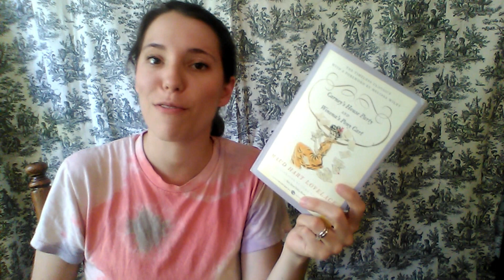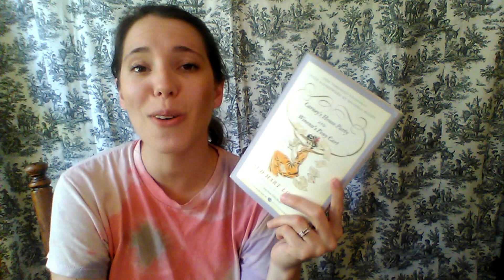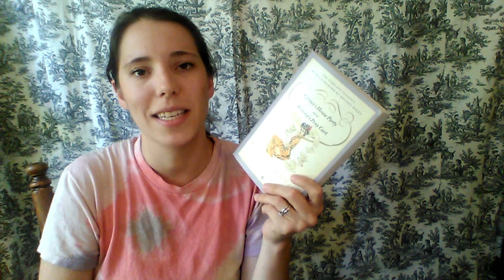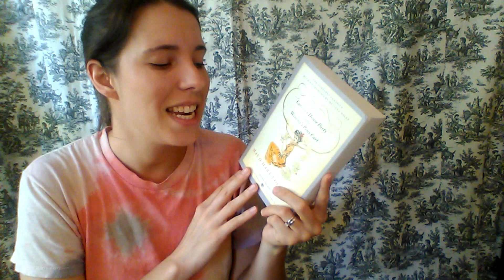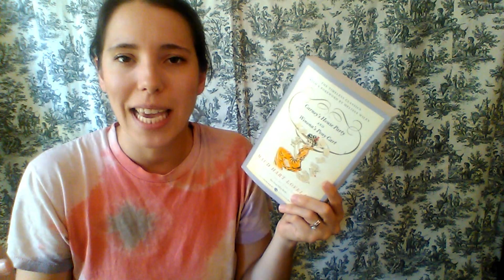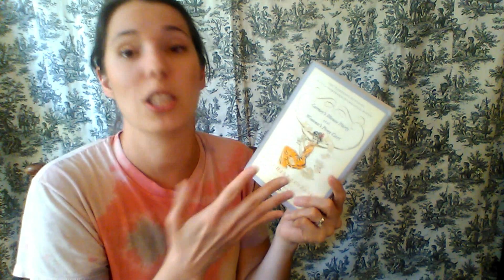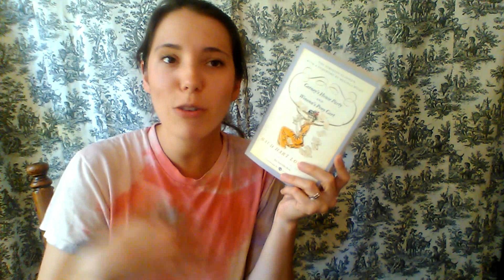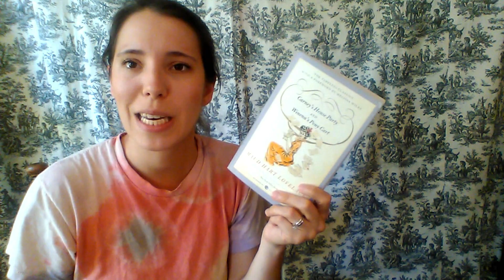Carney's House Party